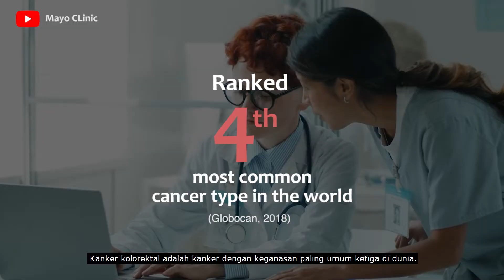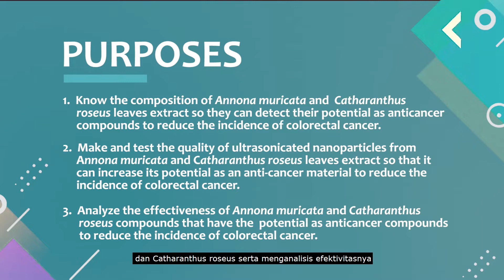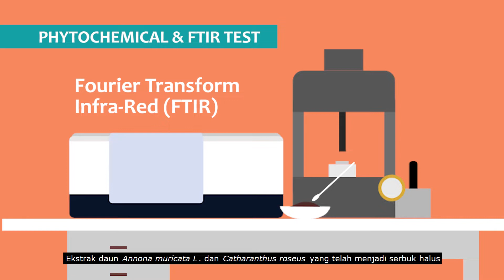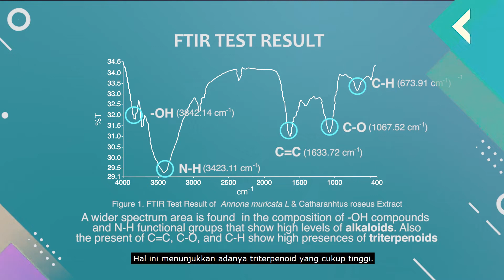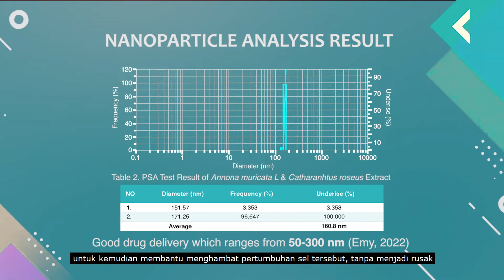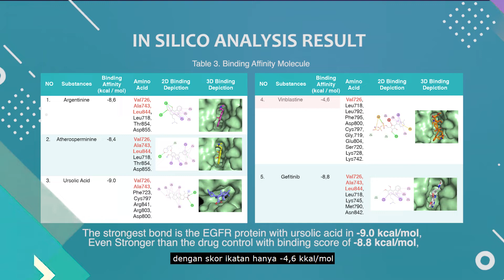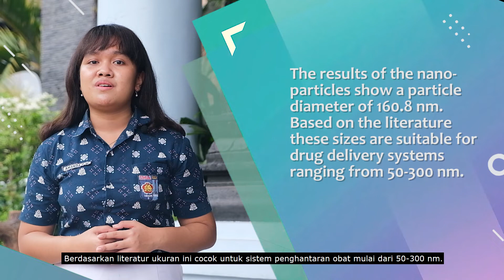Nigel Arkanitia & Amanda Charlendita Wibisono | Kategori Biologi | ISPO 2023